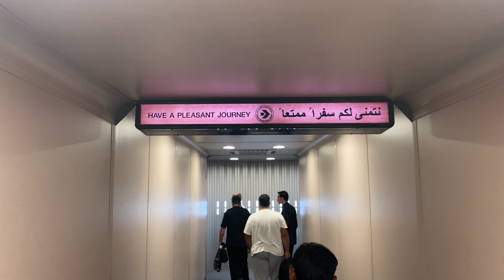Kuwait 🇰🇼 international airport, terminal # 1